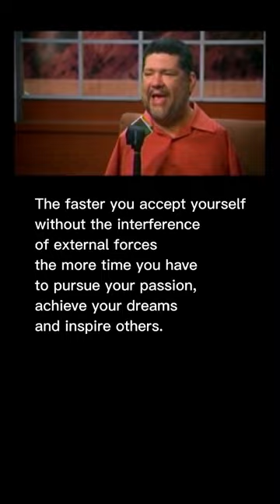Tony Melendez. An inspiring story